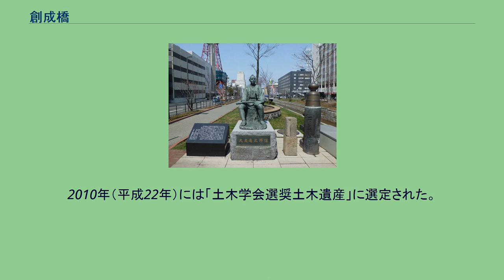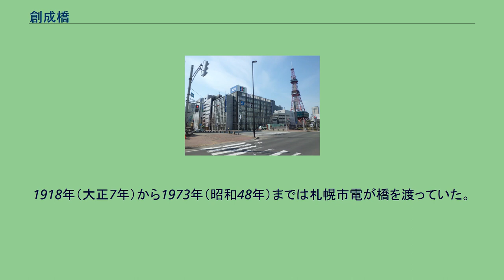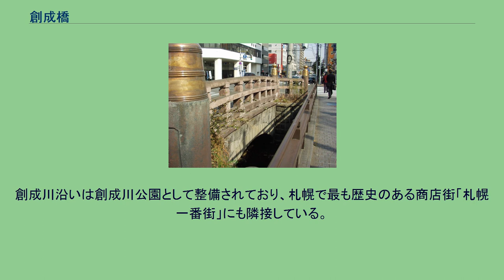創成橋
創成橋（そうせいばし）は、札幌市の創成川にかかる橋。
札幌都心部の区画は創成橋が東西南北の基点である。
これは開拓使による札幌本府建設に伴い、開拓判官・島義勇が橋の東のたもとから南北に東創成通（現在の創成川通）、東西に渡島通（現在の南1条通）を設けて碁盤の目状に区画したことによる。
そのため、橋に隣接して「札幌開拓の祖」とも言われる大友亀太郎像や札幌建設の地碑が設置されている。
石造りのアーチ橋は、日本橋（東京都）ちなんで「札幌の日本橋」と呼ばれることがある。
2010年（平成22年）には「土木学会選奨土木遺産」に選定された。
1866年（慶応2年）、現在の東区に御手作場（官営農場）を設置する際、幕吏の大友亀太郎が用水路（通称「大友堀」）を掘削した。
1869年（明治2年）に川辺に開拓使官舎が設けられたのに伴い、開拓判官・島義勇が丸太を並べて板を敷いただけの橋を築いた。
1871年（明治4年）、上流にある吉田茂八が開削に従事した吉田堀などの改修とともに架けられた本格的な木橋を、開墾係の「始成橋」という案を参考に開拓判官岩村通俊が「創成橋」と名付け、親柱には変体仮名で「佐宇勢以者之（さうせいはし）」と揮毫された。
岩村判官が1873年（明治6年）に免官となり札幌を離れる際に次の詩を賦している。
誰也開基業 駐馬創成橋 去年狐兎窟 學目人烟饒 「誰ぞや基業を開くは、馬を駐（とど）む創成橋、 去年狐（こと）兎の窟（くつ）、目を挙げれば人煙饒（ゆた）かなり」 なお、創成川の名は1874年（明治7年）創成橋にちなんで名づけられた。
開拓使設置当初の仮庁舎・仮本陣・官邸・病院・倉庫などの公共建築物は、この橋の約1町北から北方に創成川を挟んで建設され、逆に商店・民家などの民間の建築物はその南方に建てられ、創成橋を中心として札幌で最初の都心地域が形成された。
1910年（明治43年）にはアーチ型で橋の欄干に擬宝珠の付いた石橋が架けられた。
擬宝珠は北海道神宮から頓宮へ向かう際の表参道を意識して取り付けられた。
1918年（大正7年）から1973年（昭和48年）までは札幌市電が橋を渡っていた。
1974年（昭和49年）には紛失した擬宝珠が復元された。
1978年（昭和53年）に高欄の補修工事を行い、一部の石を補強した。
また、橋の両側に歩行者用の桁橋が架けられた。
2002年度（平成14年度）からの「創成川アンダーパス連続化事業」により一時的に解体されたが、2010年（平成22年）に復元されて車道と歩道が一体的に整備された。
創成川沿いは創成川公園として整備されており、札幌で最も歴史のある商店街「札幌一番街」にも隣接している。
また、創成川東地区では再開発事業（都市再開発）が進行している。